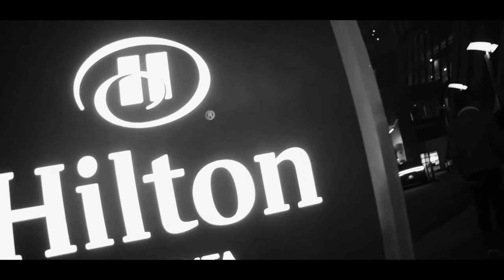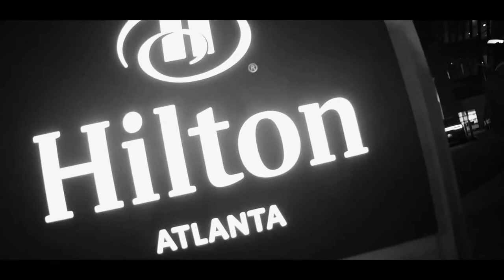SoFaygo Type Beat (HARD) "Sphere" 2021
IMPORTANT:
This beat is only FREE for non-profit use. For profit use you must purchase a lease.
You always have to credit (Prod. by Squirt) in the title